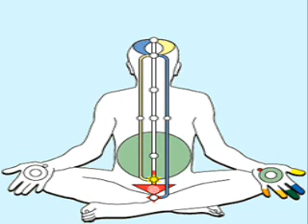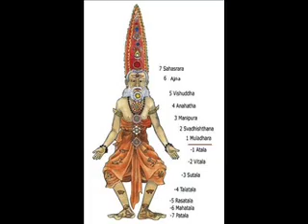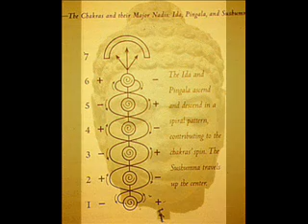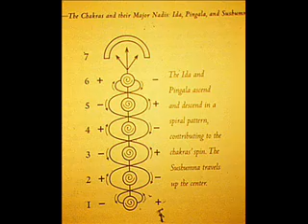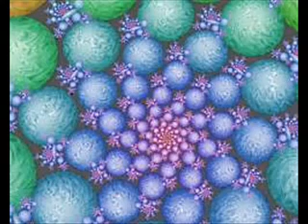tao of physics fritjof capra 1 0007